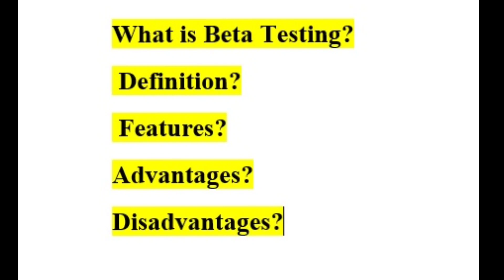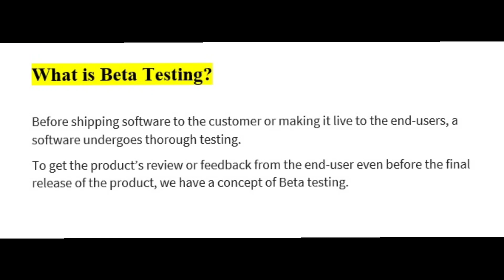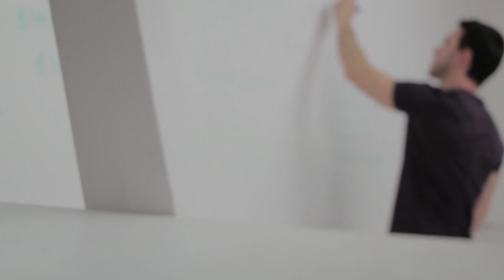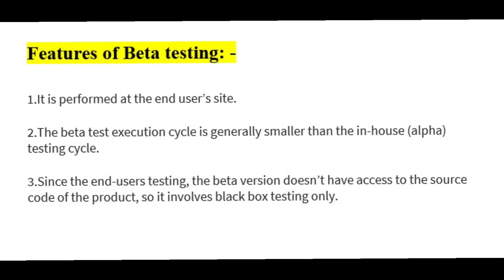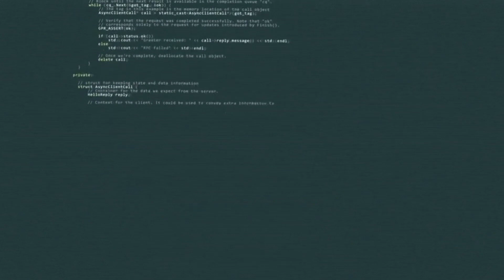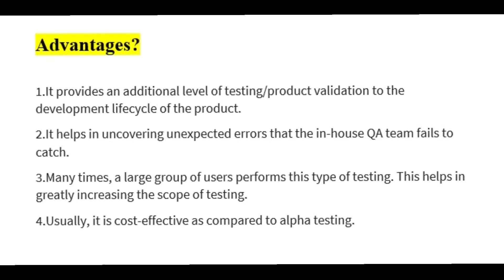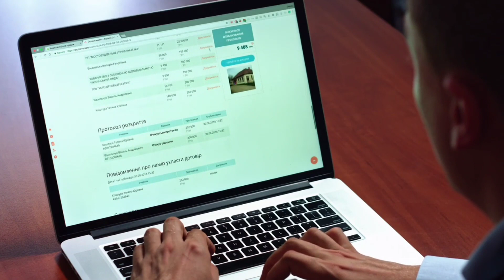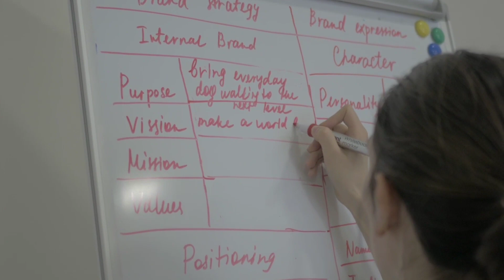What Is Beta Testing In Software Testing With Full details 🤔 | Defination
What Is Beta Testing In Software Testing With Full details🤔 | What Is Beta Testing | Defination | @techagent2.0

For Software Testing Learning :-

Just Like👍 and Share❤️